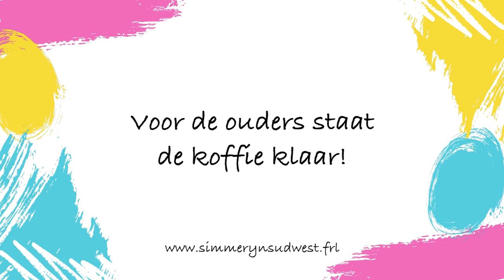Simmer yn Súdwest 2021